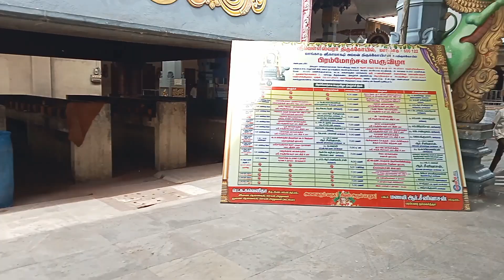Nila papa B'day celebration Part-1 🥰😘✨Maninila